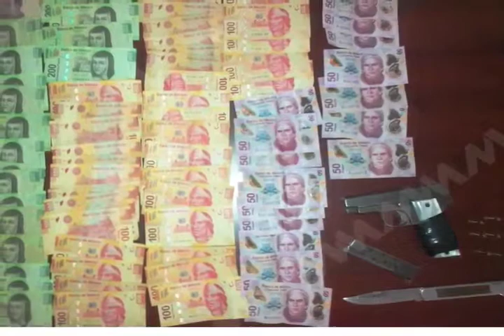ILESCAS GOLPE AL HAMPA FT